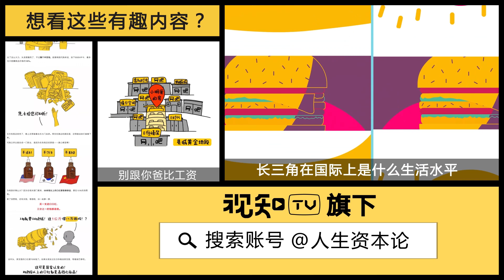【人生资本论】把促销优惠券换成降价，商家真的会血亏？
【把促销优惠券换成降价，商家真的会血亏？丨人生资本论】买东西前一定要找优惠券，那你有没有想过，为啥商家宁愿给你发优惠券也不愿意直接给商品降价？优惠券里蕴含了什么经济学原理？商家发优惠券真的给他带来收益了么？看视频吧，人生资本论用经济学原理告诉你。